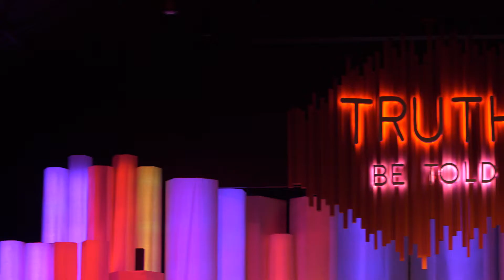Hume New England Summer 2022 - Wrap up - Jul 25-30